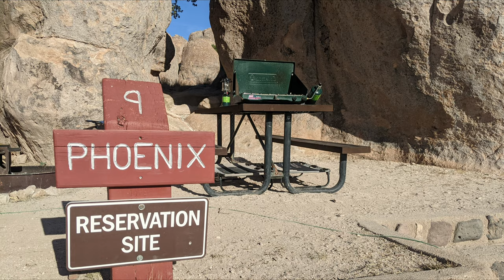KOKO Fest 2021 - City of Rocks State Park, NM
50' foot Solar Panel Extension Cables